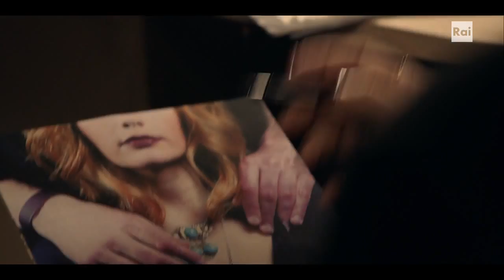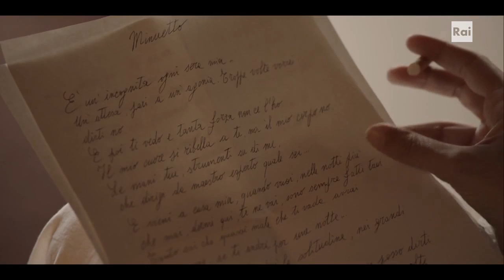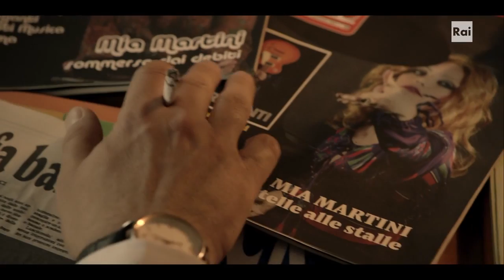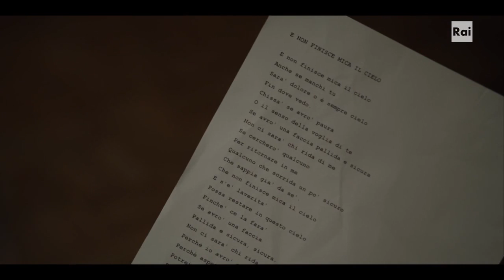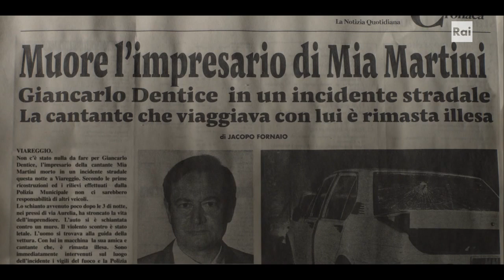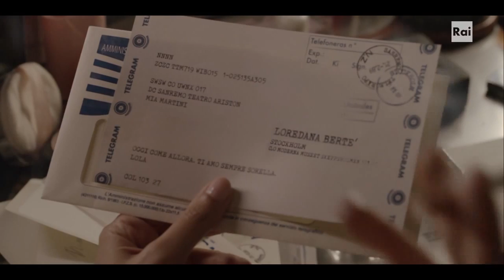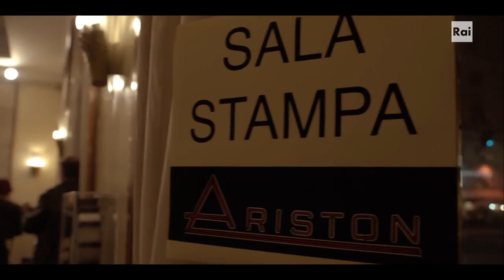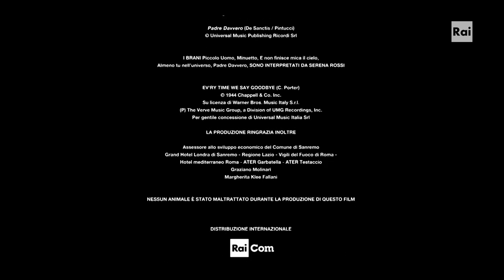Io Sono Mia Storia di Mia Martini ARTURO